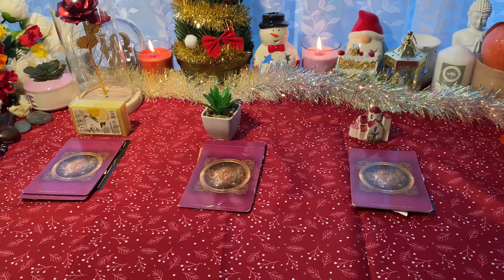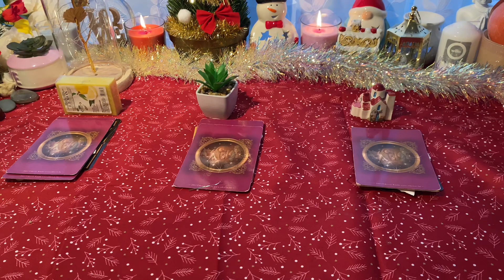0) Igazi érzései irántad most💕❤️👩‍❤️‍💋‍👩🌺🥰☺️👩‍❤️‍💋‍👩 szerelmi Tarot jóslás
Ebben a videóban megfogod tudni hogy mit érez ez a férfi vagy a nő irántad jelenleg is leszek kapcsolat vele.
Ne irjatok a Facebookra mert nem működik.